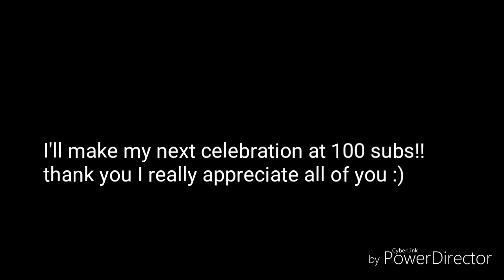81 subs already 0o0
Thank you soo much I really appreciate this!